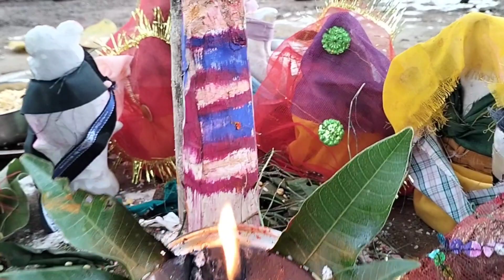अक्षय तृतीया गुड्डा गुड़िया की शादी | Gudda Gudiya Ki Shadi | Akshay Tritya Pooja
अक्ति पूजा
छातीशगढ़ी video

@ashok baiga
@Ashok baiga
 vlogs
chhattisgarh fok song

संगीत करो से निवेदन है कि यह केवल मनोरंजन के लिए बनया गया है ,ll

 queries--+

cg song
करमा
छतीशगढ़ी करमा
chhatishgadi सैला करमा
cg song